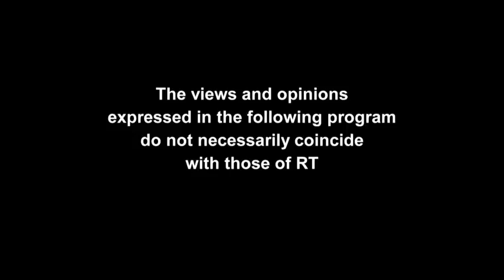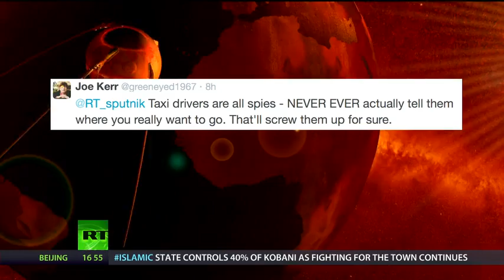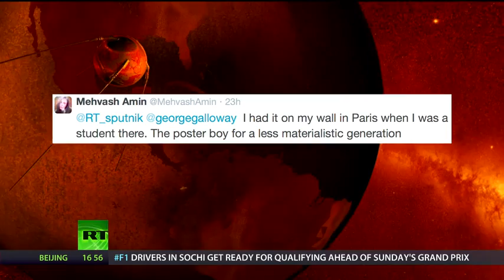Sputnik with George Galloway and Gayatri - Episode 47 - 11th October 2014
The role of intelligence agencies is a vexed one in any democracy. We do need secrets and spies – the problem is when we get secrets, spies and lies. Annie Machon used to be a spy but she now campaigns for greater transparency. She can't tell us everything she knows, but she comes in peace on board Sputnik to give us an insight into the inner workings of the UK security services.

And in Part 2, we celebrate the life of Che Guevara on the 47th anniversary of his murder. He was not Cuban, but he risked his life in the cause of their liberation. He was not African but he fought alongside Africans in the Congo. He was not Asian but fought US imperialism in Vietnam. And in Bolivia, he gave the last of his life's blood, making revolution against fascism. Cuba Solidarity Campaign organiser Rob Miller joins Sputnik to discuss the most inspiring man of the century.